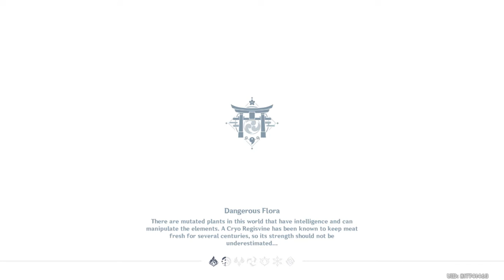Genshin Impact - Inazuma Commission - Increasing Danger: Destroy The Hilichurl Towers - Guides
Commission: Increasing Danger
Goal: Destroy the Hilichurl tower (0/2)
Location: Inazuma